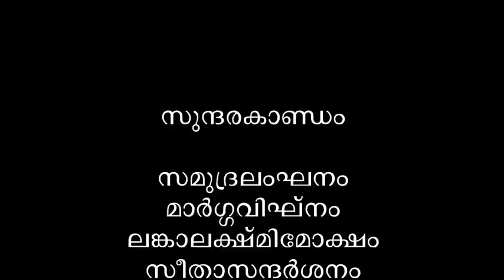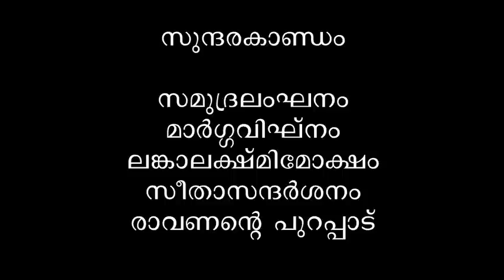Adhyatma Ramayanam -Day 22 -Sundarakandam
This Audio of Ramayana shows Adhyatma  Portions of day 22 contains Samudralamghanam, Marga vighnam, Lanka lakshmi moksham, Seetha sandarsanam, Ravanante Purappadu in the section Sundarakandam.Adhyatma Ramayanam is a poetic work extracting the spiritual virtues of the story of Ramayana. It comprises around 4200 verses, is embedded in Brahmanda Purana and is considered to be authored by Ved Vyasa.Ramayana was originally written by a sage Valmiki in the Sanskrit language and later on it was translated into other languages in different versions.Traditionally it is believed that Adhyathma Ramayan was narrated by Lord Shiva to Goddess Parvati. Thunchathu Ramanujan Ezhuthachan who translated Ramayanam to Malayalam Language Exhuthachan known as the father of Malayalam language